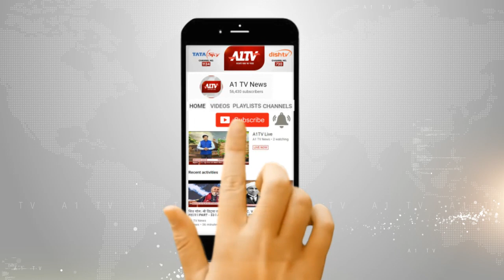लूणकरणसर : ट्रैक्टर और ट्रेलर की भिड़ंत, ट्रैक्टर चालक गंभीर रूप से घायल | A1TV News